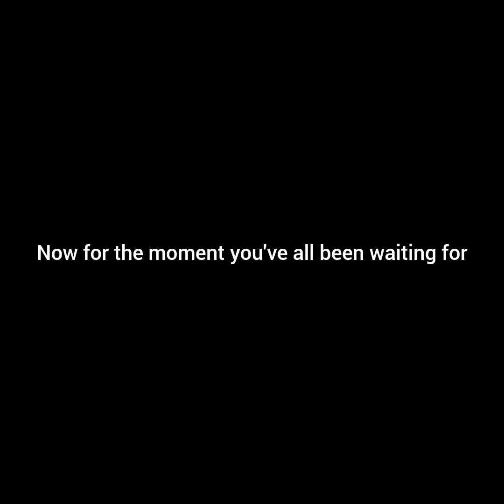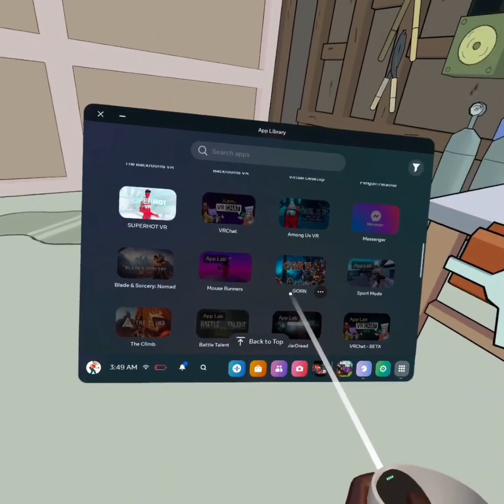gorilla tag new update